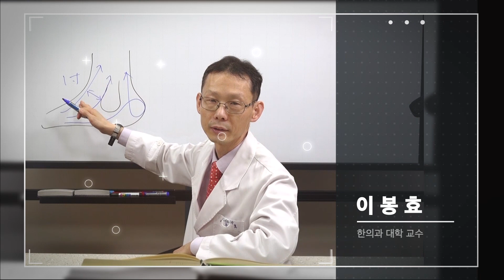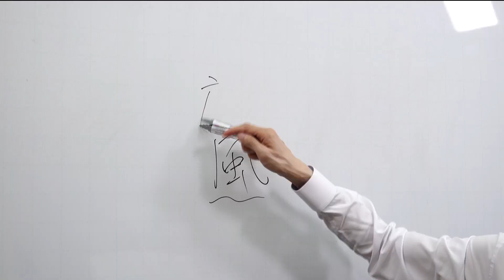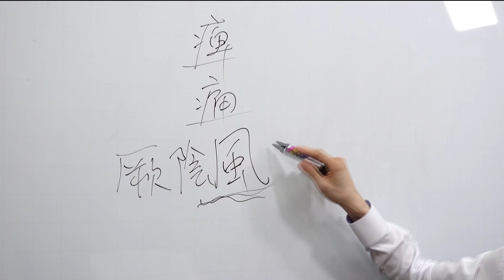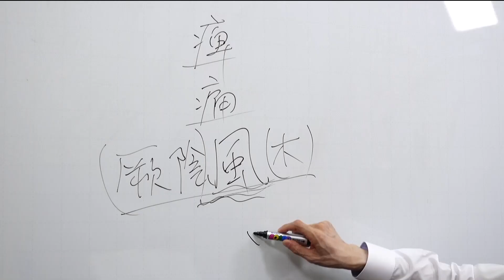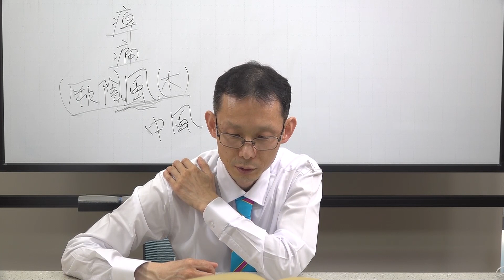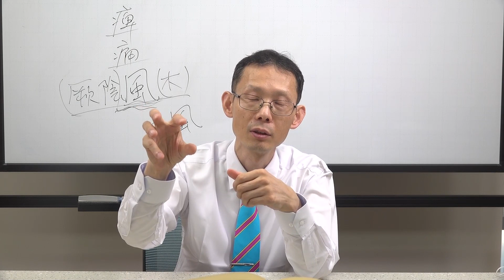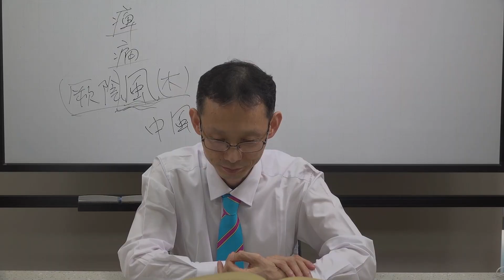이봉효 : 한의대 교수의 경락이야기 35강[2] [ENG CC]